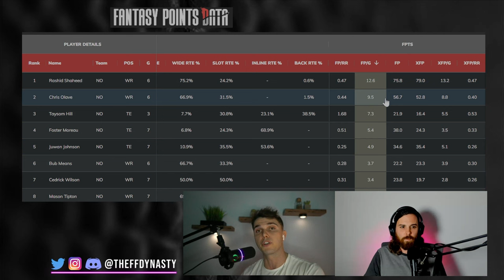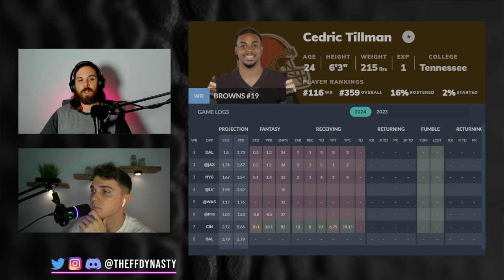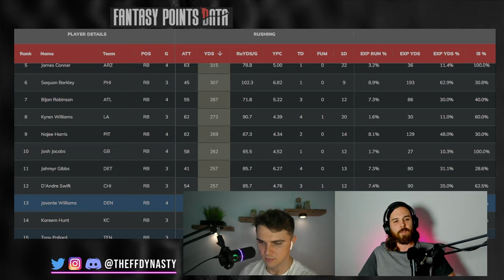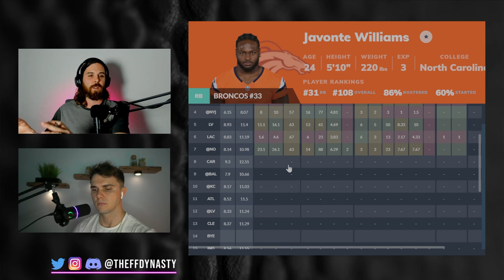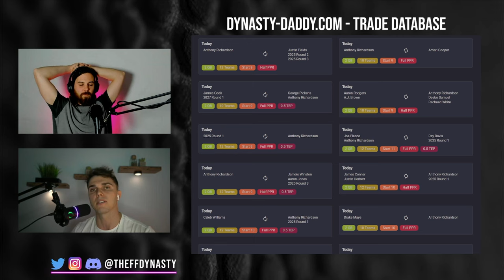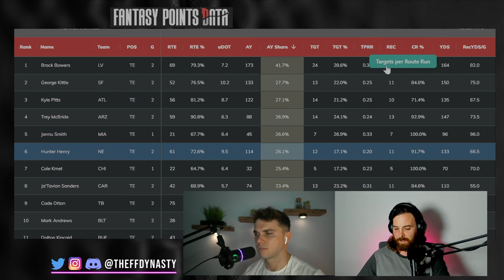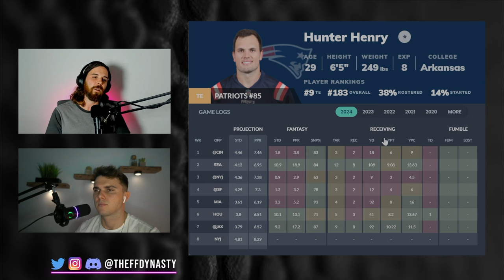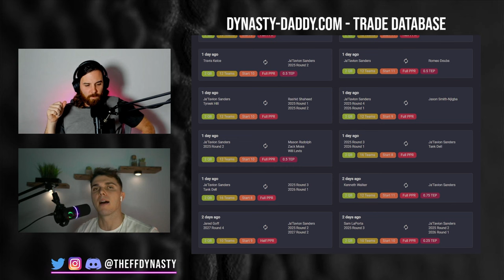BUY NOW! Trade Targets At EVERY POSITION -Dynasty Fantasy Football Olave/Richardson/Javonte Williams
Casey + @AustinAbbottFF bring you thier TOP Dynasty Trade Targets at every position...for your pleasurrre.

-Rankings
-ADP
-Full Discord

0:00 - Intro
1:35 - Chris Olave
6:41 - Cedric Tillman
9:10 - Javonte Williams
15:28 - Anthony Richardson
20:45 - Hunter Henry
25:53 - Ja’Tavion Sanders